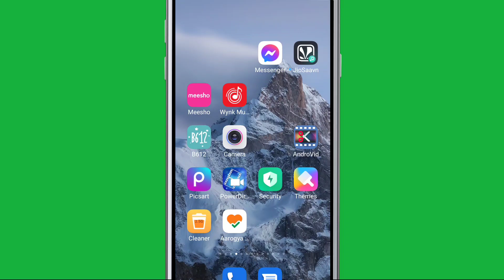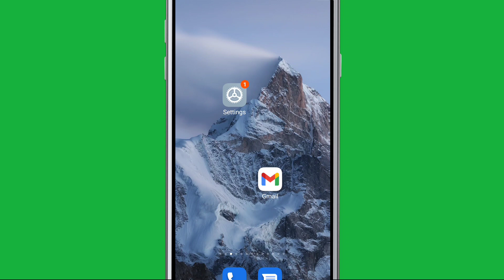Fix sorry, We could not reach the Netflix service. Please try again later. (-1001) problem solve